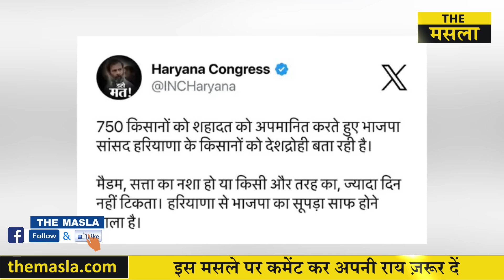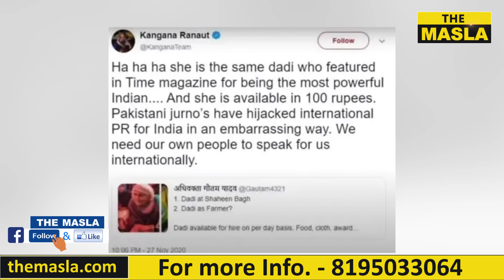कंगना के बिगड़े बोल ! सर्व मित्र ने दिया जवाब ! BJP करे कार्रवाई !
The Masla को सपोर्ट करने के लिए नीचे दिए लिंक पर जाकर सहयोग राशि दे सकते हैं... !